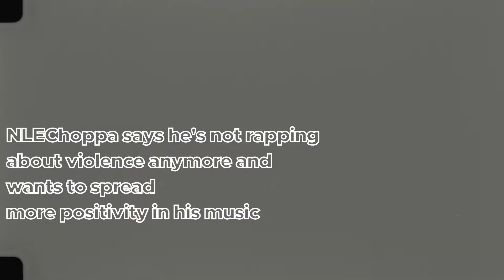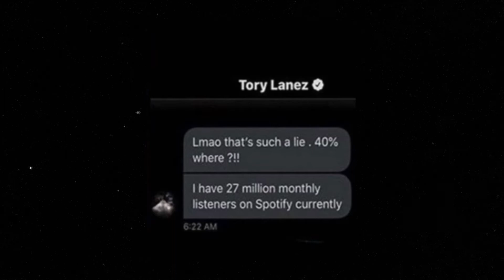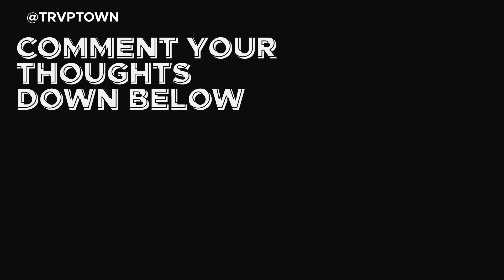NLE CHOPPA IS NOW WOKE // TORY LANEZ STREAMS TAKE A HUGE HIT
NLE Choppa enters a whole new dimension of woke